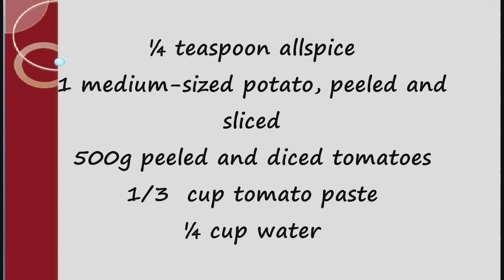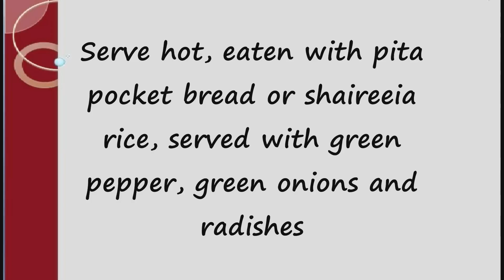Kabab Hindi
Ingredients
¼ cup vegetable (corn) oil
1 cup sliced ​​onion
500 g ground red meat / 90% lean
½ teaspoon salt
¼ teaspoon black pepper
¼ teaspoon allspice
1 medium-sized potato, peeled and sliced
500g peeled and diced tomatoes
1/3  cup tomato paste
¼ cup water
¼ teaspoon crushed red pepper flakes
Salt and black pepper as needed My Teespring Merchandise Page (صفحة مبيعاتي على موقع تي سبرينغ)